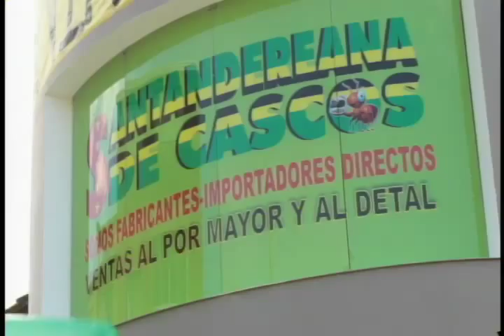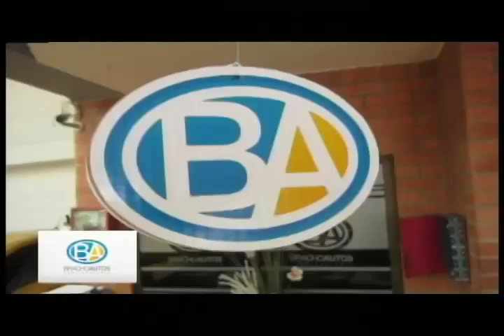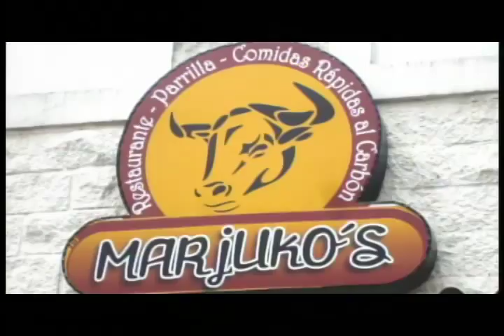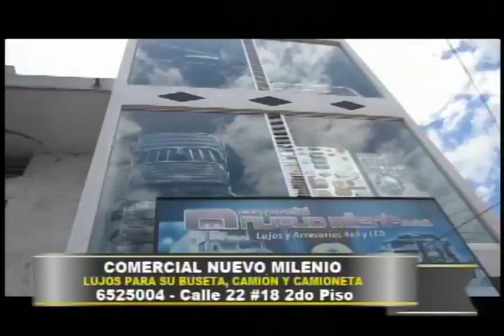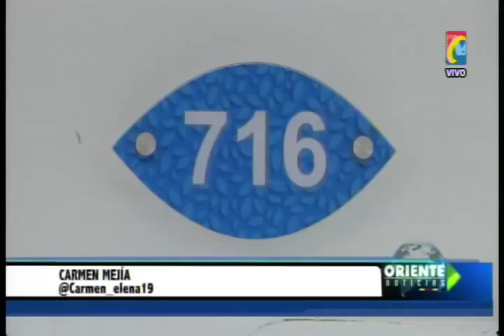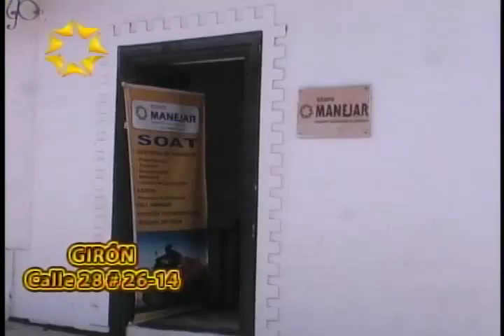Programa IMPACTO Martes 2 de Diciembre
01- Capturados dos ratas de 19 y 23 años que robaron Camión con pistola de Juguete y Cuchillo
02- Cucuta Mataron a Policia Escolta Que hace 15 días Evito Atraco del Alcalde de Bucarasica
03- Sur Bucaramanga 29 capturados con pruebas en Videos cuando vendían Droga
04- en Mutiscua Brasilera Novia de Cabo liberado con General Alzate, le hará recibimiento con su familia
05- Cepita 5 Muertos  via San Andres- cepita en camioneta del Cura  que se volcó
06- Que paso con la periodista- Abogada encontrada muerta Barrio Porvenir
07- Motociclista Infractor que atravesaba por cebra Cra 15 calle 45 arrastrado por Metrolinea. heridas 2 Mujeres Imprudentes en Moto Cra 14 calle 41. Otro a 1 cuadra
08.- Barrio Altos Paraíso Girón de 1 puñalada mataron joven 21 años
09- Asi es como Presidente Club de Motos se toma vocería de Clubes y vende a Motociclistas
09- San Gil Motociclista Imprudente provocó Accidente Buseta que por  No arrollarlo se volcó
10- Sicariado comerciante de Aceites cuando compraba camioneta. Ni el Escolta lo salvó
11- policía  Bucaramanga capturo 13 mujeres y 16 Hombres de la Hoya del San Martín
12- Peligro por Alcantarilla sin Tapa en separador Cra 15 Cales 45 y 46
13- Otra Versión del Sicariato en Cra 27 calle 53
14- Como fue Accidente de Sacerdote que se volcó y se mató con 4 mas Vía San Adres-Cepita
15- Adolescente Urge donante de Corazón para poder seguir viviendo, pero se aferra a la vida
17 - Le Pidió´prestada Moto Z1.000 Alto Cilindraje  al papa  para ir a su Grado pero se Accidentó